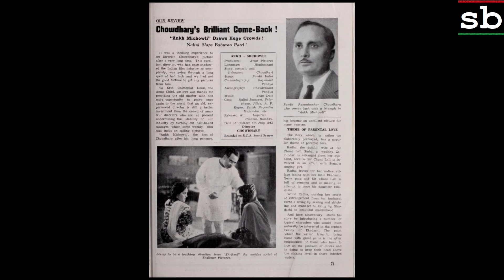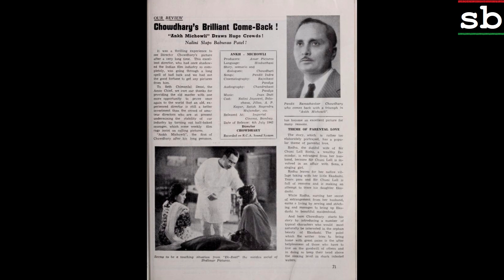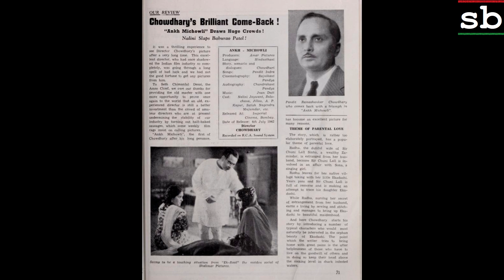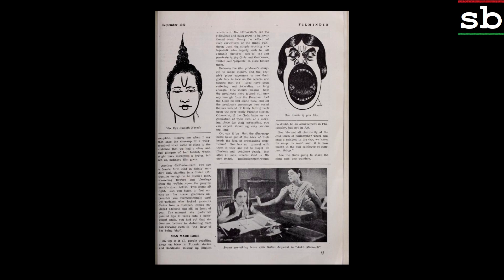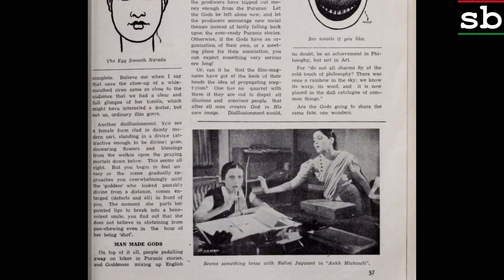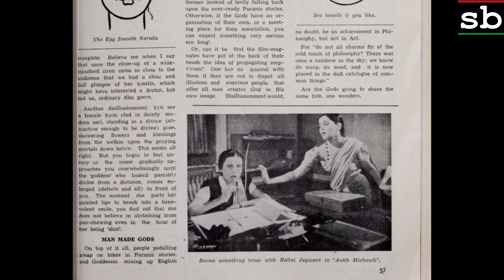Aankh Michauli 1942: Kaun jaane re mori nathni ka mol (Nalini Jaywant)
Images: Film review, advert, and still

Title: Kaun jaane re mori nathni ka mol
Vocals: Nalini Jaywant
Film: AANKH MICHAULI
Year: 1942
Lyrics: Pandit Indra Chandra